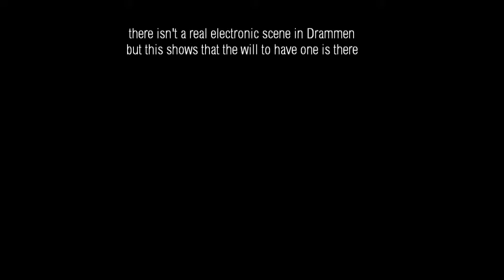holmennokken playing some outside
dj burn playing in Holmennokken Drammen
the music is not really part of my taste, just really happy that this happen and there is a certain group of people who want this to happen @ summer here where I live in Drammen